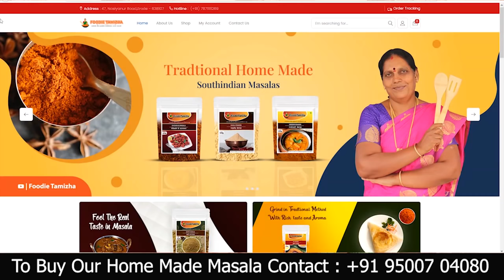அடுப்பில்லா ஆரோக்கிய சமையல் | பாரம்பரிய உணவுகள் | Foodie Tamizha | 3 Recipes | No Fire Cooking Ep-1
This Video is About No Fire Cooking Show In Foodie Tamizha Channel, Here We Have Shown the 3 Recipes In This Episode 1.

Thankyou